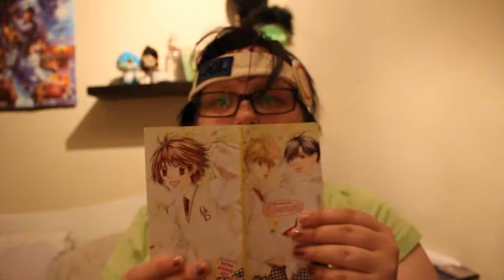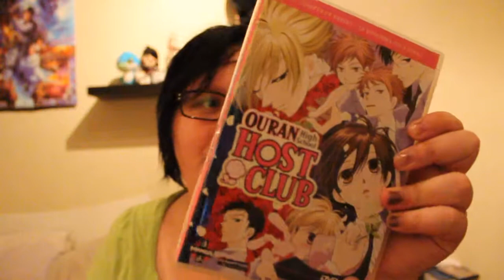UPPCON-V.LOG: part 2 (PLEASE READ DESCRIPTION)